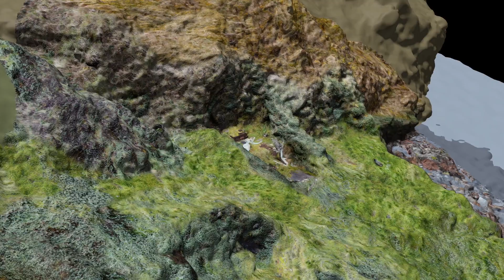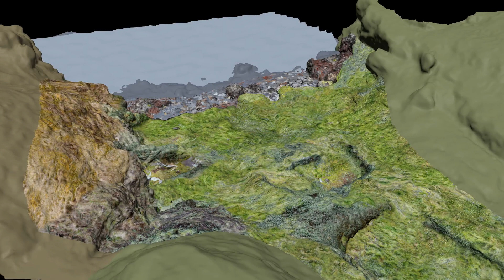Modélisation de la vallée des Phoquiers de l'archipel Crozet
La Vallée des phoquiers située dans la Baie Américaine sur l’île de la Possession de l’archipel Crozet est un site historique daté de la première moitié du XIXème siècle. Il figure parmi les plus anciens sites de phoquiers américains identifiés sur le territoire subantarctique.

Le site se caractérise par une occupation de chasseurs d’éléphants de mer de petites dimensions. En effet, avant que cette chasse ne devienne industrielle, nombreuses ont été les installations artisanales comme celle de Crozet. Les phoquiers étaient déposés sur ces îles durant quelques semaines voire pour certains plusieurs années et vivaient dans des conditions difficiles pour chasser les éléphants de mer et transformer leur graisse en huile qui était utilisée pour l’éclairage public des villes américaines et dans l’industrie.

Le site de la Vallée des phoquiers comprend des vestiges de cabanes et un fondoir à graisse composé d’un fourneau en pierres de basaltes et d’un chaudron en fonte. La typologie du fondoir différente des fours en briques observés plus fréquemment laisse à penser qu’il s’agit d’un site plus ancien.

Ce fondoir, menacé par l’érosion marine a été démantelé dans le cadre de l’opération Obélix en novembre 2006. Le chaudron, restauré pendant quatre ans  figure parmi les pièces les plus remarquables de la collection des TAAF.